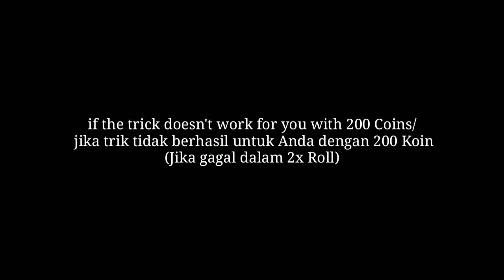TRIK MANTUL POTW RONALDO • MAX RATING 100 | PES 2021